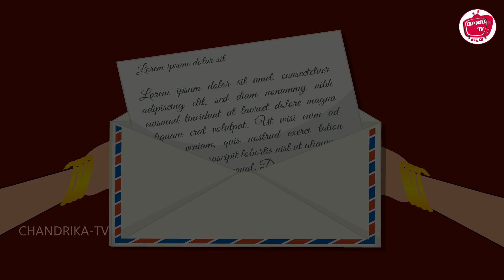Kannada Moral Stories ಮೆಹಂದಿ ಕುಪ್ಪಸ Kannada Stories |Chandrika TV Kannada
ಮೆಹಂದಿ ಕುಪ್ಪಸ | Kannada Stories | Stories in Kannada | Kannada Moral Stories | Kannada Kathe | Chandrika TV Kannada